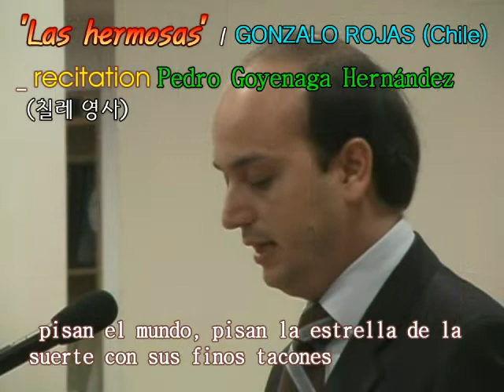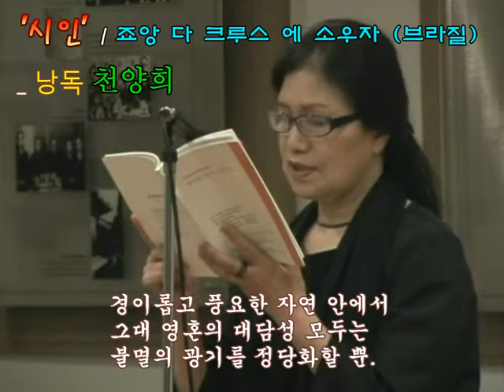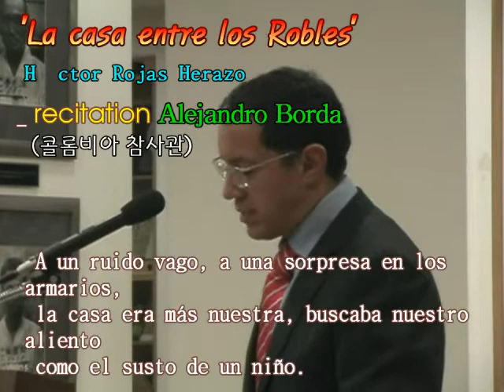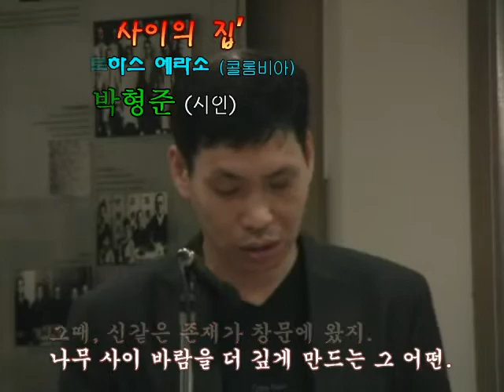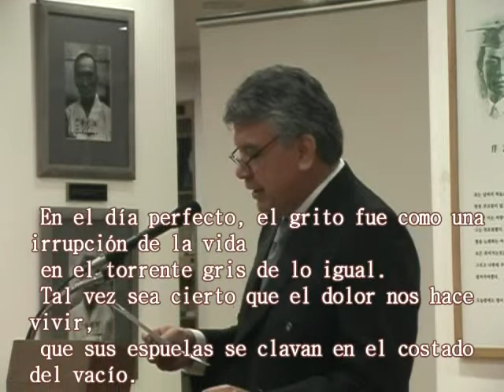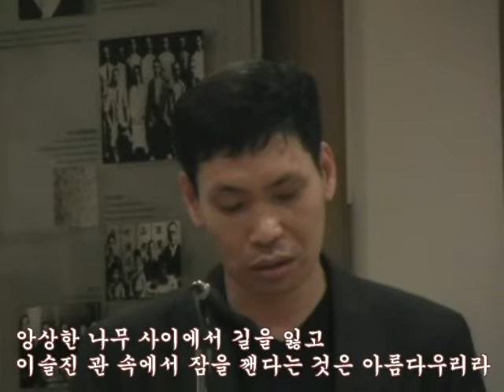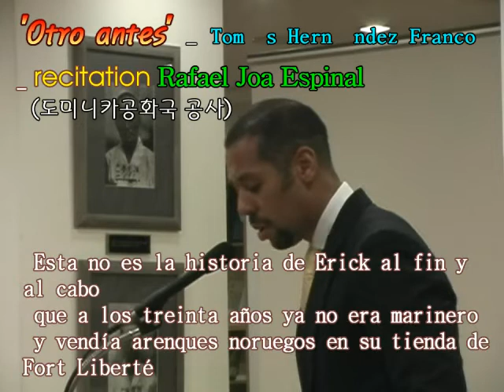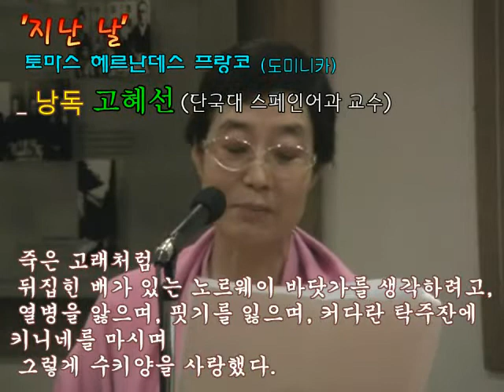스페인어권 독자를 위한 제5회 '한국 시의 밤' (2008.10.02, 한국현대문학관 중앙홀)